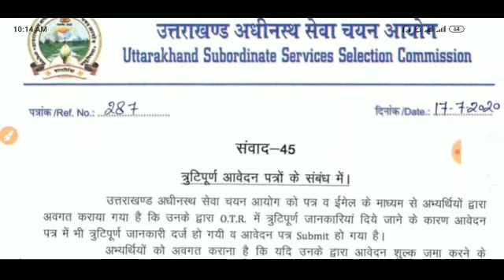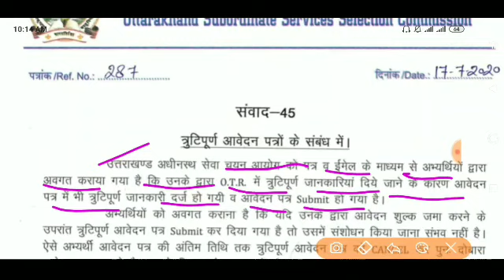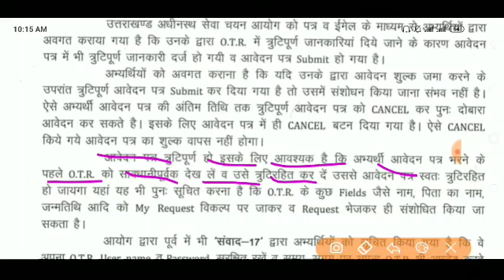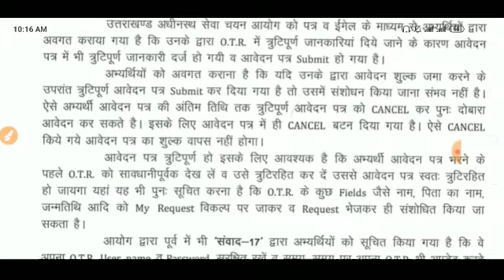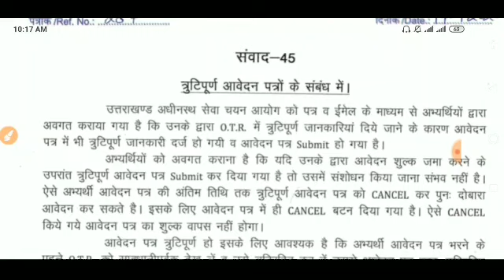uksssc latest notifications जारी उत्तराखंड अधीनस्थ सेवा चयन आयोग के महत्वपूर्ण सूचना जारी